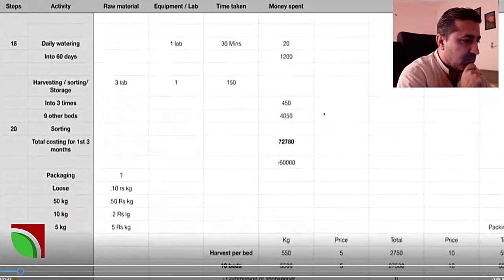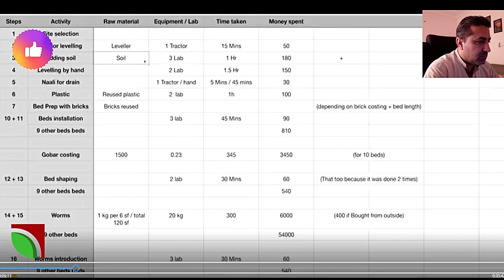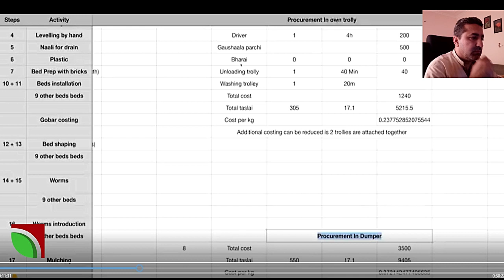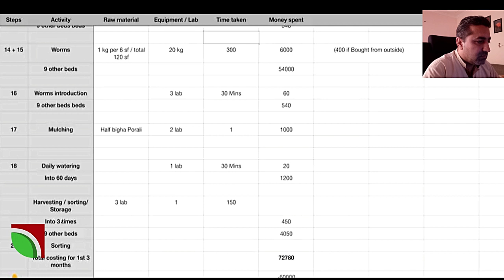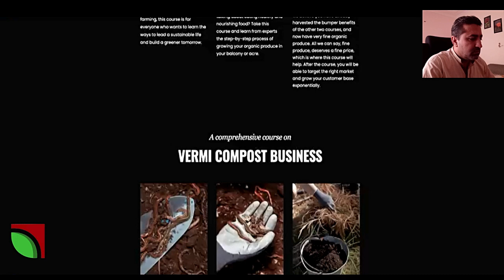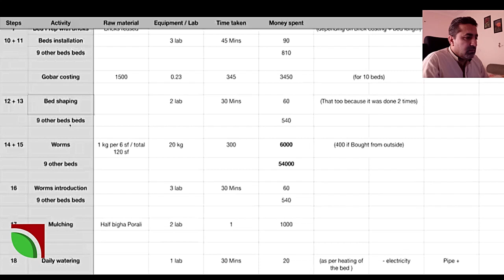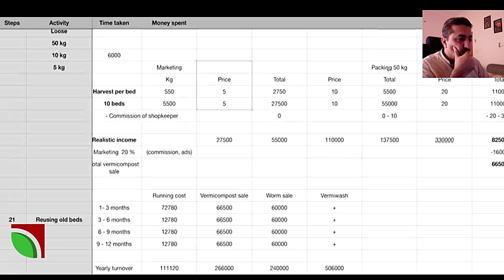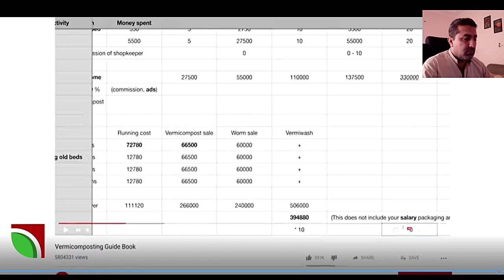vermicomposting,organicfarming modernagricuture fertilizer fertilizerforplants agriculture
Vermicomposting details process.
How to do vermicomposting
Learn vermicomposting.